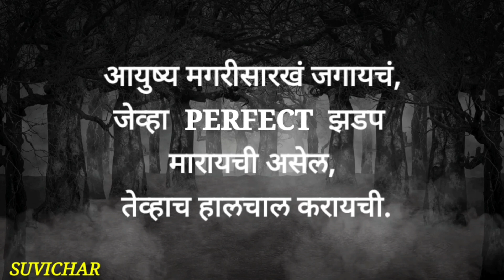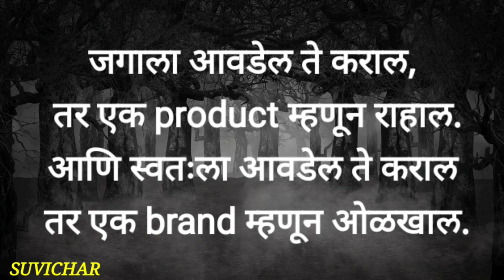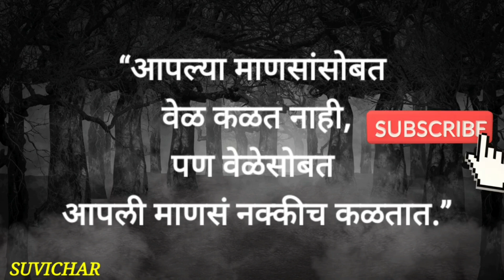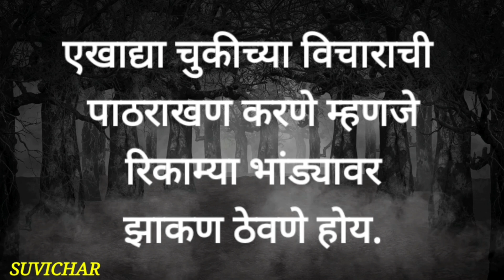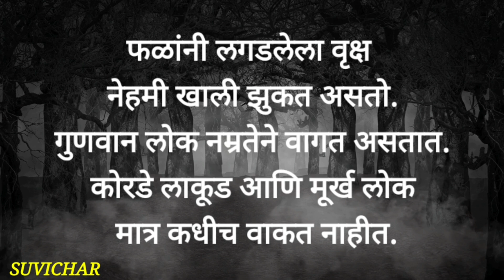सुंदर विचार आयुष्यात चांगल्या माणसांना कधीच शोधू नका तर